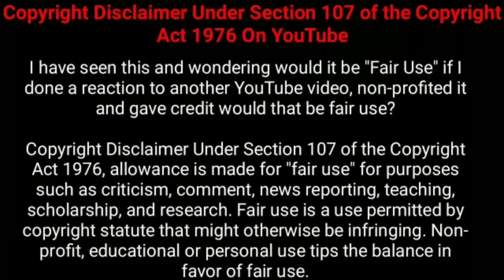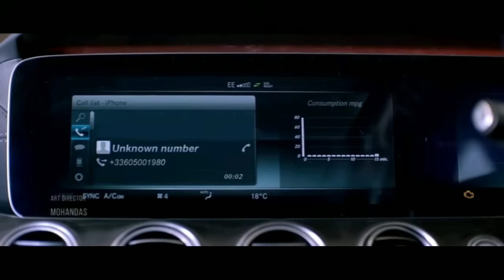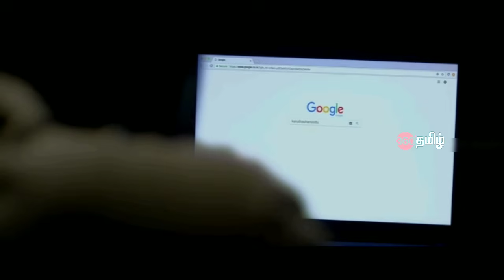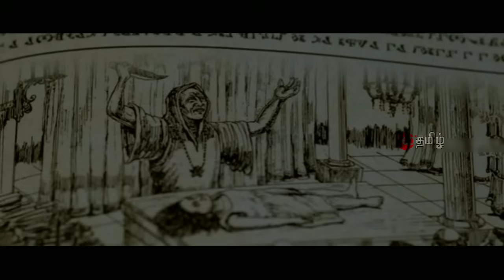இது தரமான மலையாள கிரைம் சஸ்பென்ஸ் த்ரில்லர் | Suspense Thriller Movie Explained in Tamil | 360 Tamil